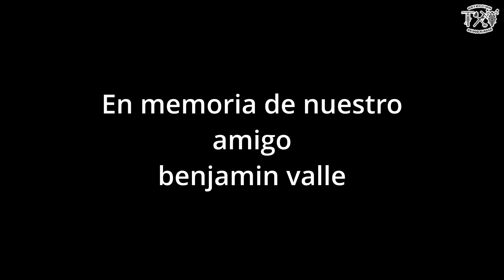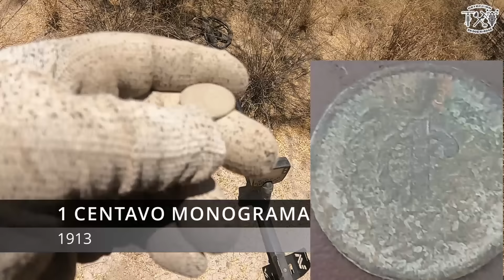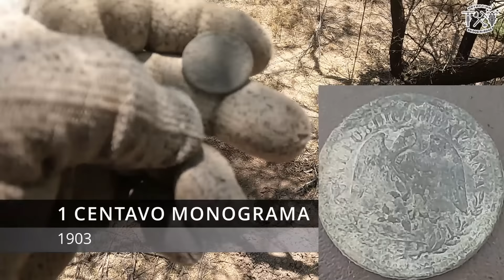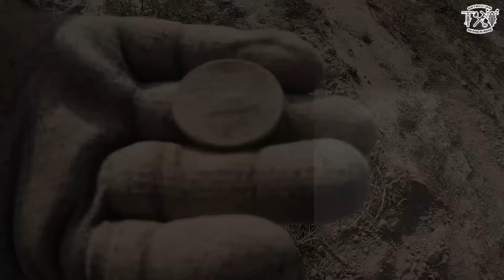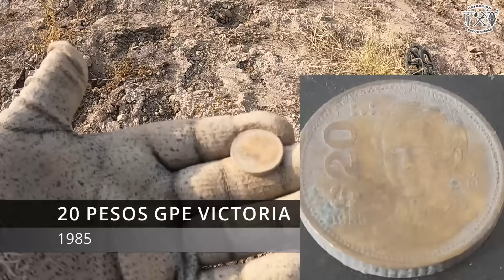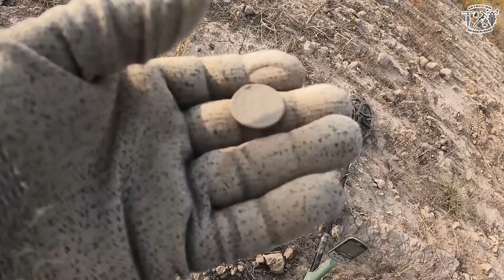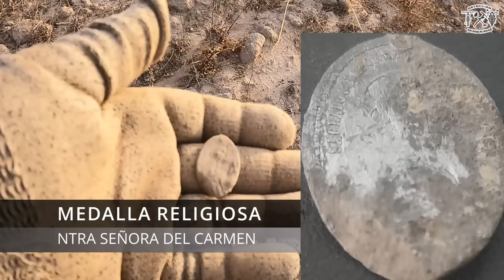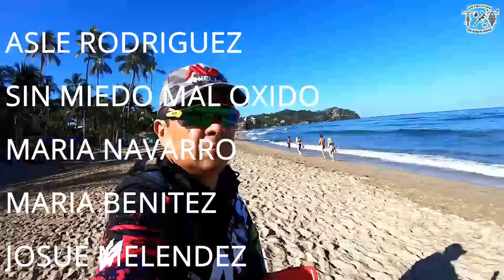ESTOS ERAN ESOS CAMINOS ANTIGUOS QUE BUSCAMOS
207 SEGUIMOS CON LA BUSQUEDA  DE LOS CAMINOS REALES ENTRE HACIENDAS Y VEAN LO QUE NOS ENCONTRAMOS